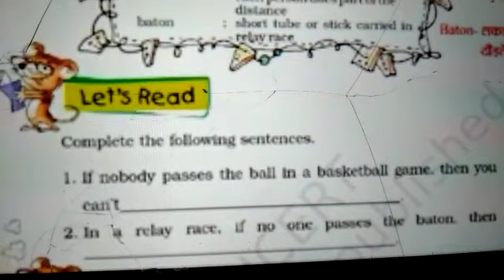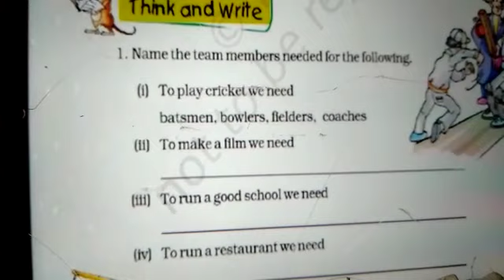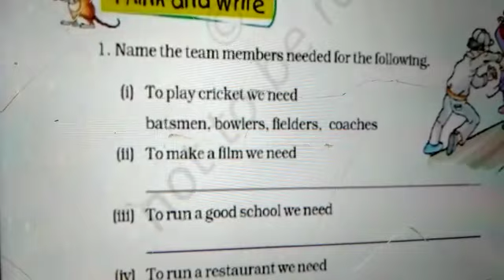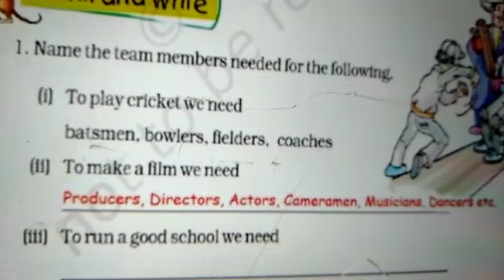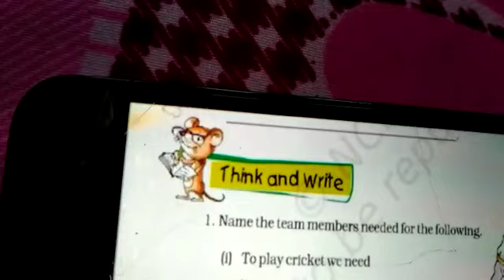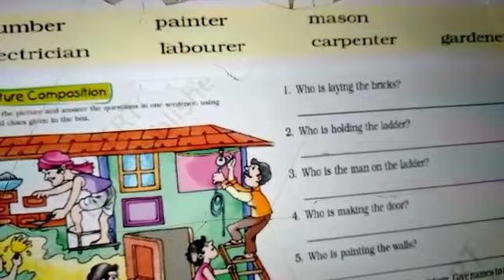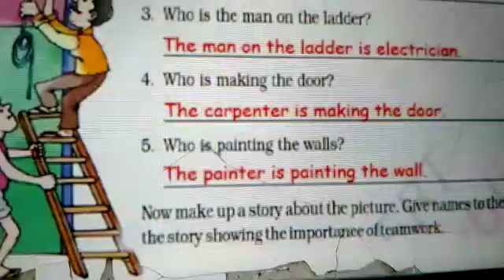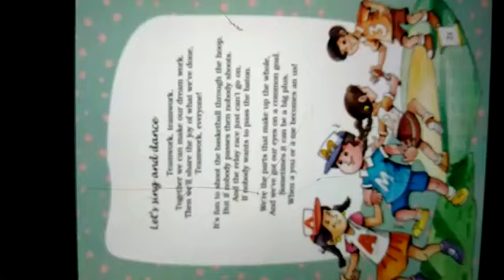Exercise of teamwork class V